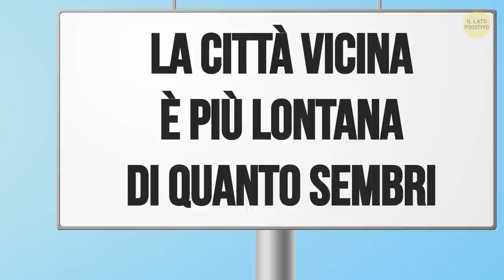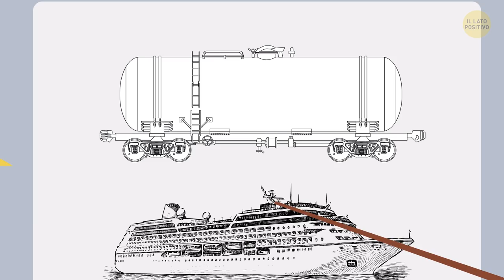Se Non ci Fossero più gli Aeroplani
Devi partire? Beh, ci vorranno circa 10 ore per andare da Tokyo a Los Angeles. Puoi partire da Sydney e arrivare a New York dopo 21 ore. E se lo desideri puoi passare un weekend in un altro paese. E tutto questo grazie agli aerei! Ma se non ci fossero più? Beh, ovviamente non saresti in grado di andare a trovare i tuoi amici e parenti che vivono in altri paesi o anche in altri continenti.
Senza aeroplani, non ci sarebbe una grande varietà di fiori presso il fioraio. Vedresti soprattutto piante locali, quindi niente di troppo esotico. Per farti un esempio, circa l'80% dei fiori venduti nel Regno Unito proviene dai Paesi Bassi. Ma i Paesi Bassi, a loro volta, si fanno portare i fiori per via aerea dall'Etiopia, dal Kenya e da altri paesi. Ti sei mai chiesto come sarebbe il turismo senza aeroplani? Molte persone viaggerebbero all’interno del proprio paese.  E questo perché destinazioni più lontane richiederebbero troppo tempo. Ma ora vediamo come sarebbe il mondo se non ci fossero più aerei? Come faremo senza?